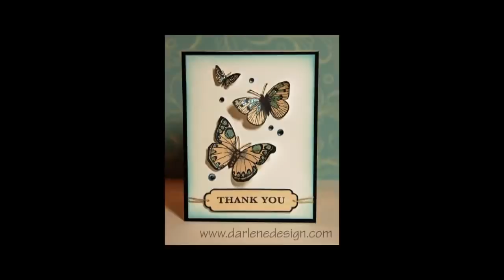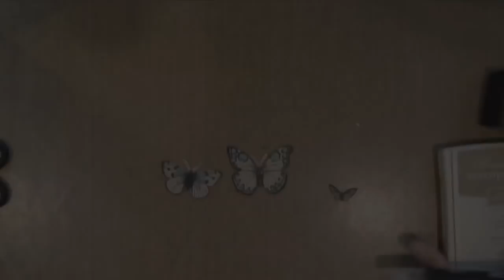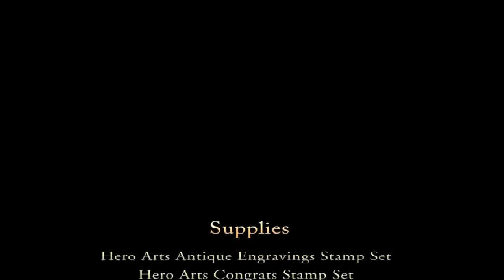Sparkling Butterflies Card